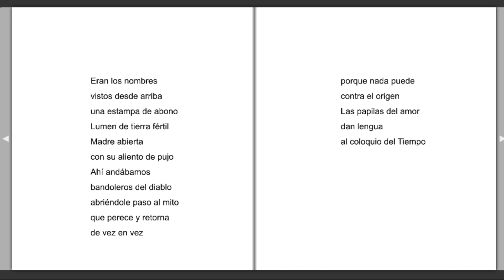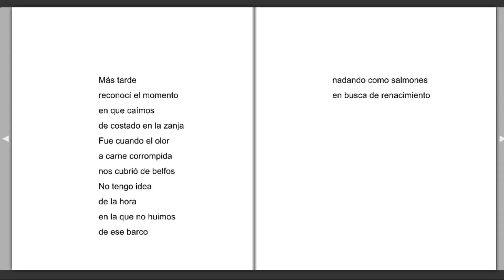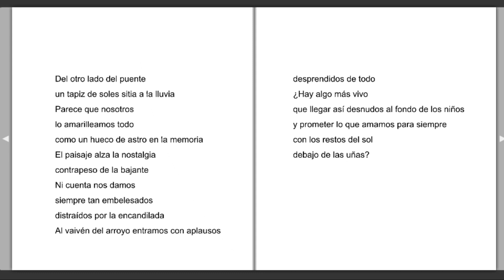"PAR" Teresa Korondi Trelles (Uruguay)